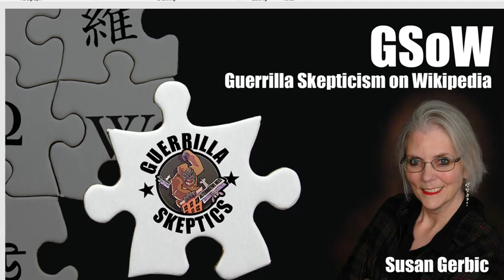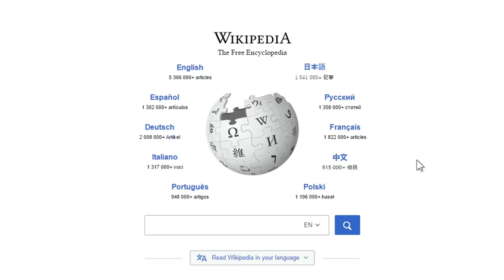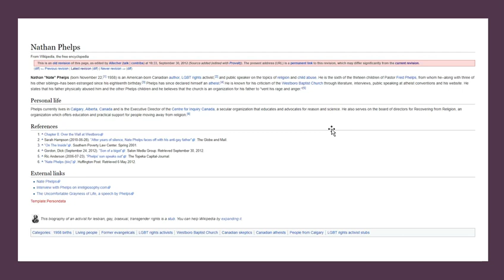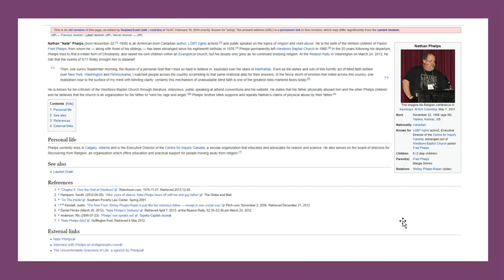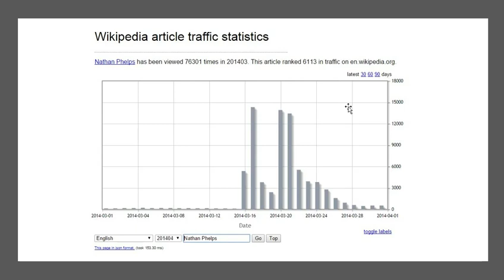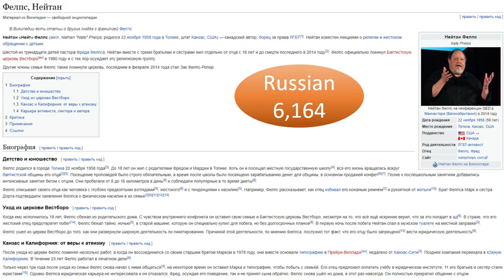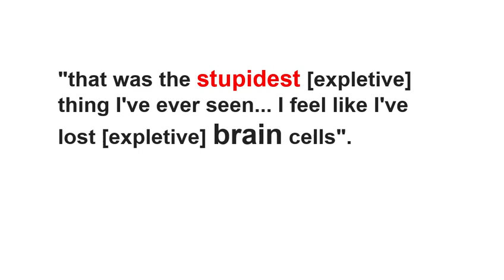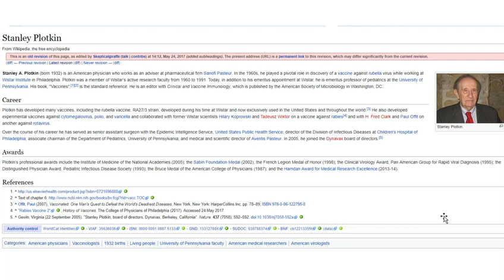Society of Edmonton Atheists GSoW lecture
This was a Skype video/audio lecture with all the normal gliches that always happen. But still a great group and fun questions.